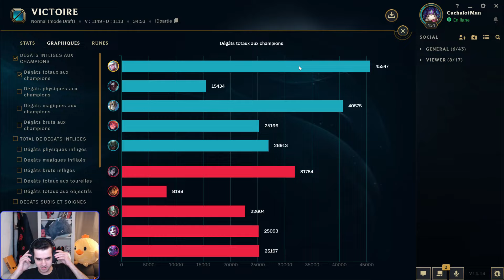LE KITING DE CETTE JANNA TOP EST ABUSÉ ! (500 MOVESPEED)